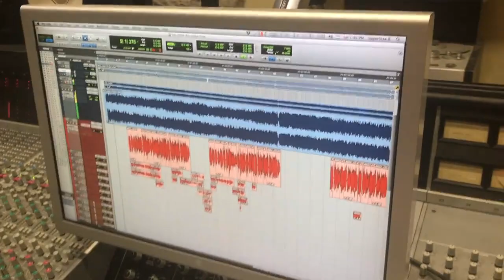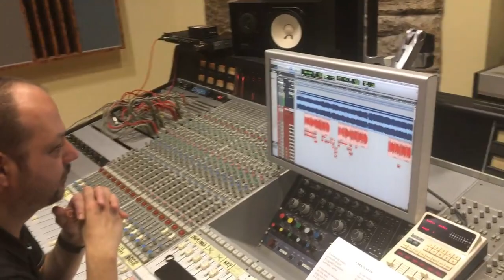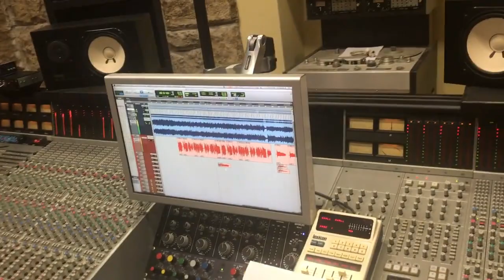Edda Művek: Gömöry Zsolt és Pataky Attila a stúdióban. Kék madár Így Készült az új album